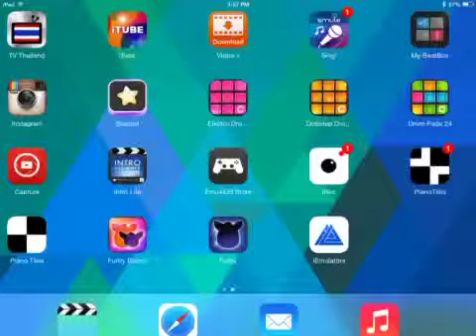What happend my iPad mini it's broken voice?